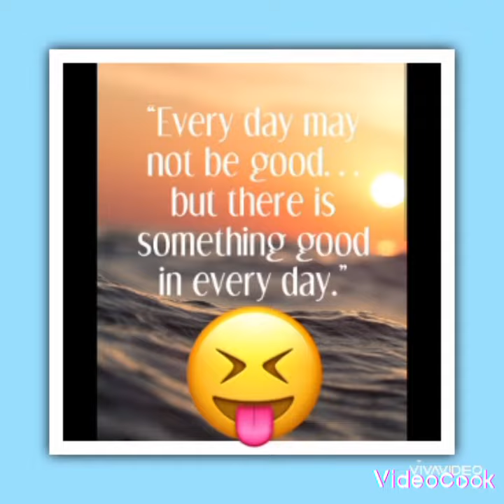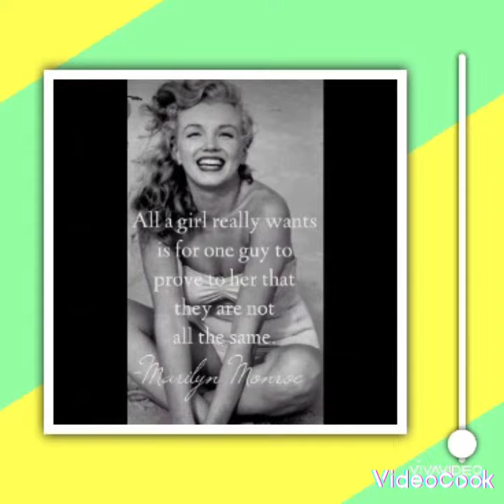Just one small positive thought in the morning can change your whole day ❤️💯😘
Just one small positive thought in the morning can change your whole day. ❤️💖😀😘💯uplifting inspiration postivie quotes goodvibes peace womenempowerment love postivevibes nz peace selfcare selflove happyness 💖🫶💯❤️😘💯